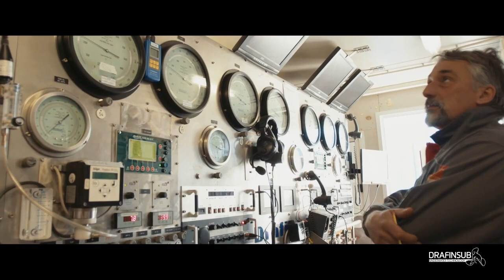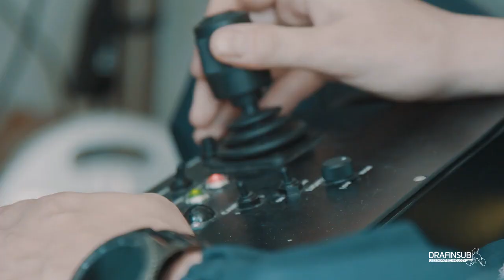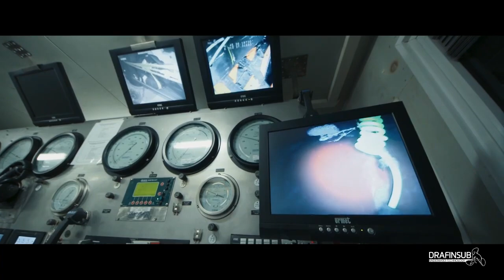DRAFINSUB Commercial Diving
@Drafinsub  operates in the marine field since 1977, undertaking any kind of underwater activity, in shallow or deep water, offshore and onshore. We are certified with all the major authorities, such as Lloyd's Register, DNV-GL, Bureau Veritas and Rina. Drafinsub is specialized in pipeline construction and laydown, IWS, NDT, and we are able to work with our own saturation systems up to 200msw.

Industry
Oil and Gas
Company size
11-50 employees
44 on LinkedIn
Includes members with current employer listed as Drafinsub , including part-time roles.
Headquarters
Genova, Genova
Founded
1977
Specialties
Pipeline construction and Lay-down, Underwater Welding & Cutting, Underwater technology, Bomb ordnance & mine clearance, Subsea Engineering, Non Destructive Testing, In Water Survey, and Offshore services